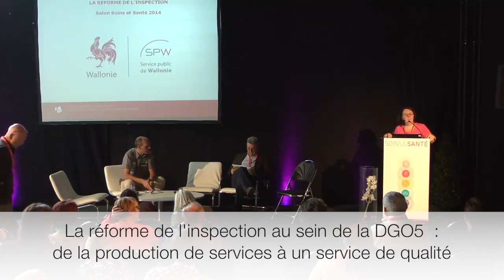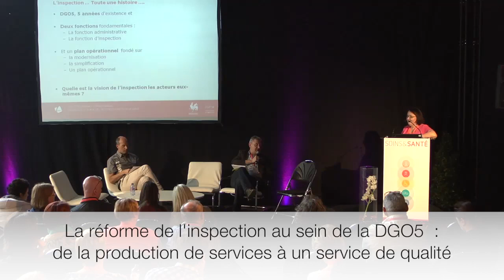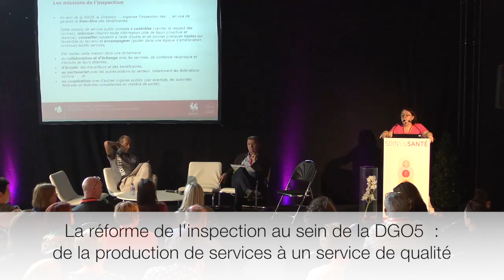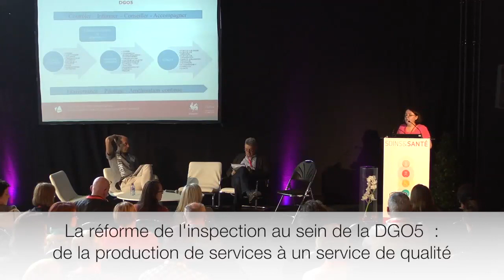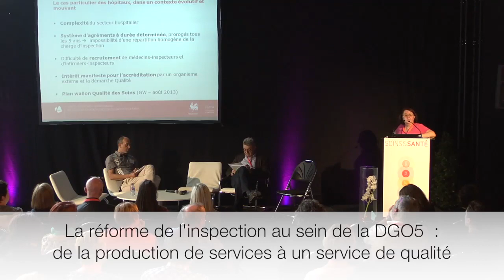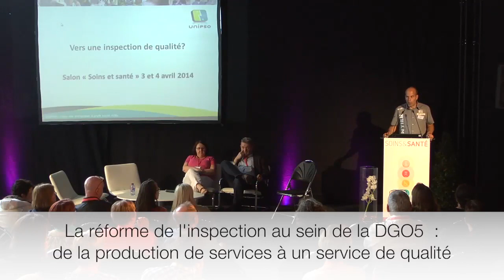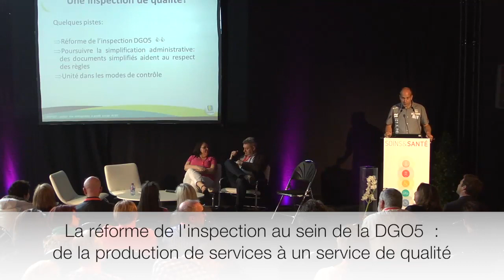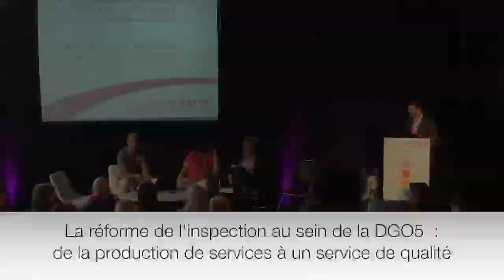Soins & Santé 2014 - La réforme de l'inspection au sein de la DGO5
SOINS & SANTE (3 & 4 April 2014, Namur Expo)

Jeudi 3 avril / 16h00 - 16h50 / Salle Wallonie
La réforme de l'inspection au sein de la DG05 : de la production de services à un service de qualité pour tous
Introduit par : Brigitte BOUTON, Inspectrice SPW (DG05)
Animé par :
Christophe ERNOTTE, Directeur Généra de la Fédération des CPAS de l'Union des villes et communes de Wallonie
Frédéric CLERBAUX, Conseiller juridique - UNIPSO